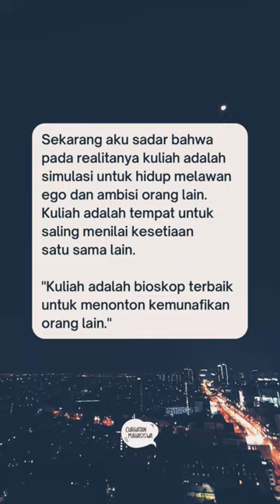Kuliah adalah bioskop terbaik untuk menonton keMUNAFIKan orang lain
tips kuliah,
tips kuliah sambil kerja,
tips kuliah untuk maba,
tips kuliah s2 sambil kerja,
tips kuliah jurusan hukum,
tips belajar agar cepat masuk otak,
tips belajar agar tidak malas,
tips belajar anak kuliah,
cara agar kuliah lulus 3.5 tahun,
tips agar tidak salah memilih jurusan kuliah,
tips agar cepat lulus kuliah s1,
tips agar tidak mengulang mata kuliah,
tips dapat beasiswa kuliah,
tips belajar efektif kuliah,
tips belajar cepat masuk ke otak